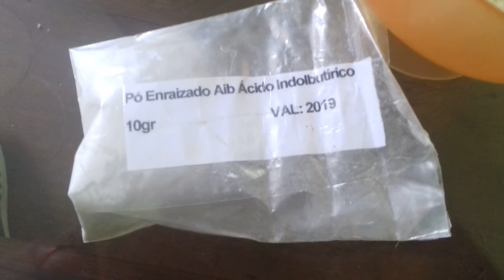Estaquia de carambola enraizada com 50 dias(aprendam),confiram.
Aprenda fazer estaquia de carambola enraizar.em 50 dias.